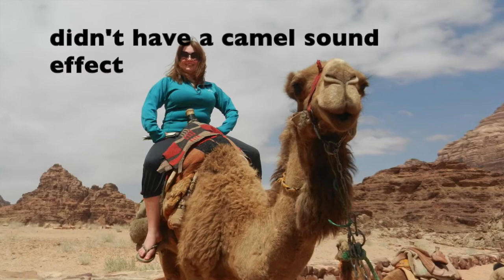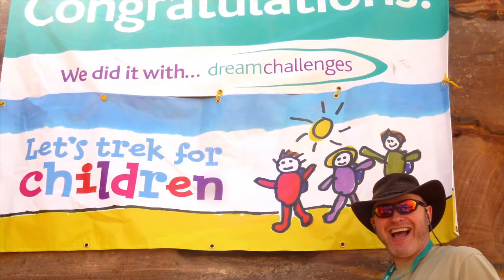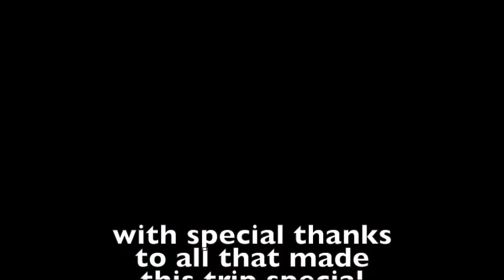russell morgan davies dream challenge petra 2015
trek from dead sea across desert to Petra April 2015